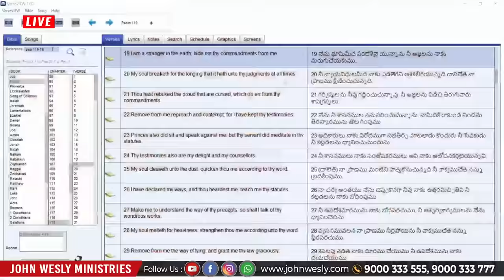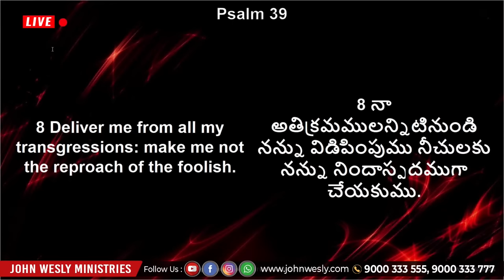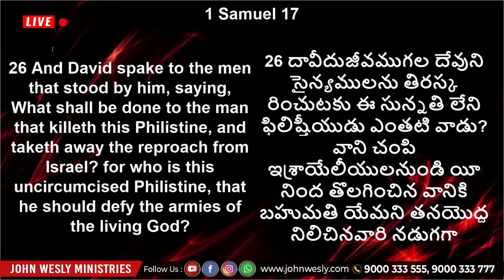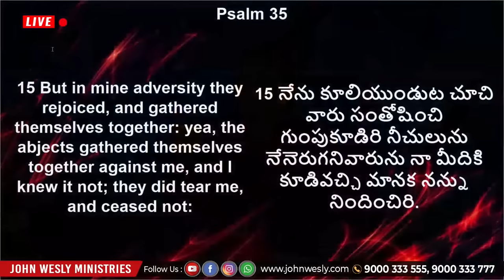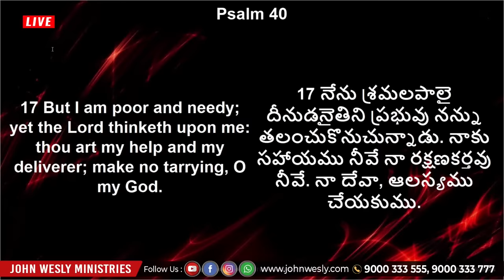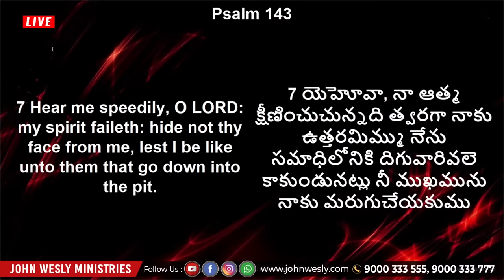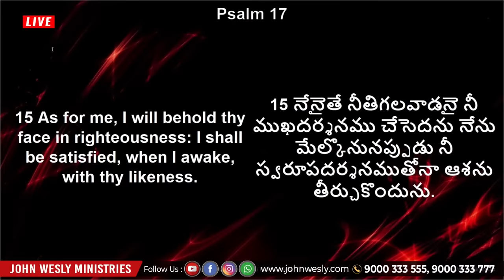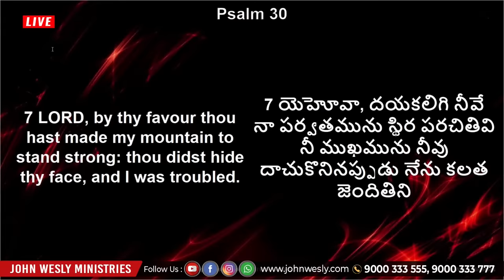దావీదు చేసిన ప్రార్థనలు, ఆదరణ కలిగించే వర్తమానం. @dr.johnweslyinspirational Message.